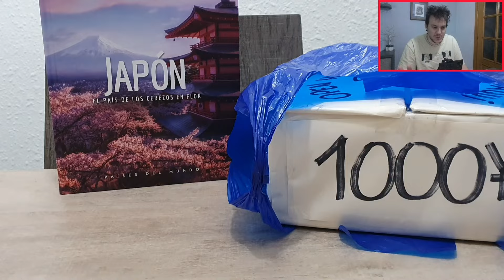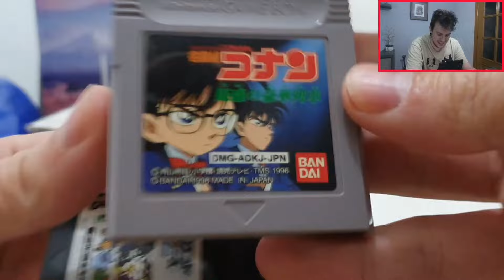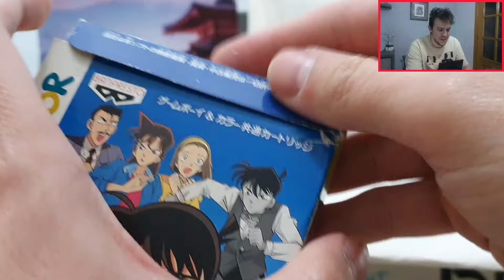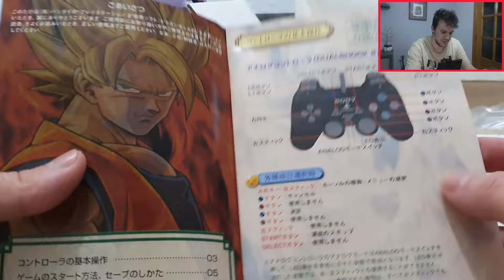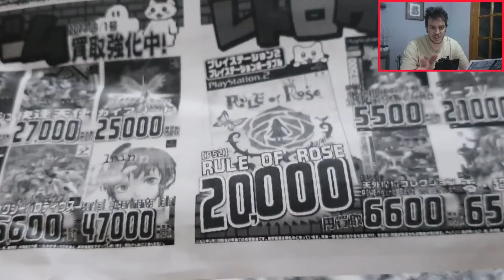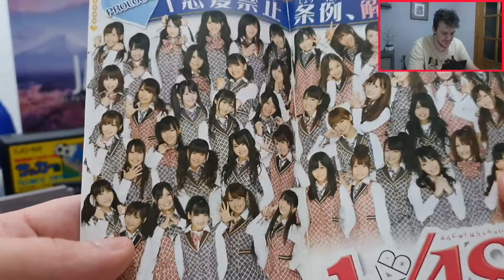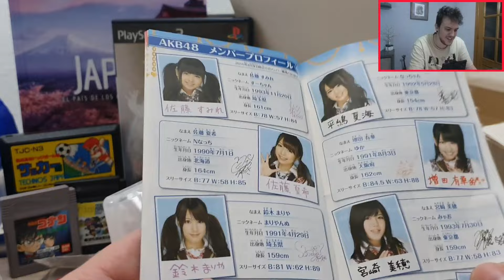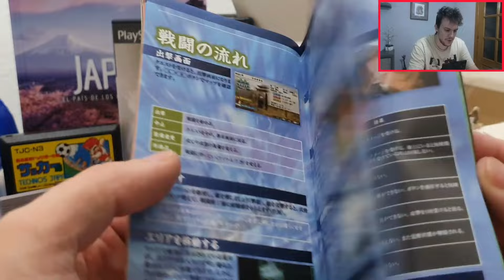QUE ES ESTO??? UNBOXING SORPRESA DESDE JAPÓN - [Paquete de 1000Y] #49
En este vídeo vamos a ver un unboxing sorpresa de Charly Knight traido desde tierras japonesas, que nos habrá metido? miedo me da.

Saludos!

PSN: Viktor__RZ